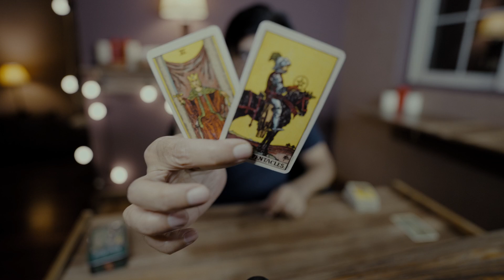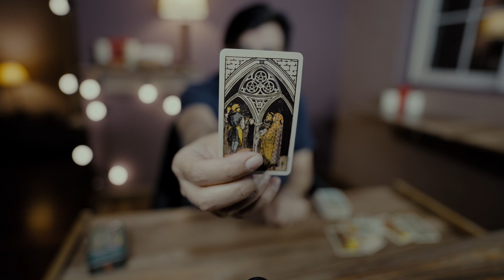Sagittarius || Their Current Feelings || Thoughts || Intentions Towards You